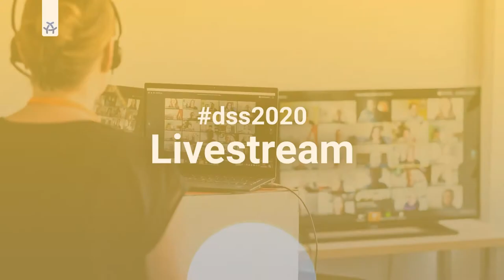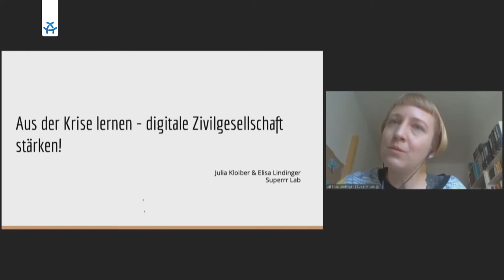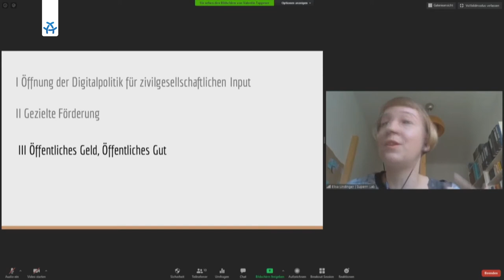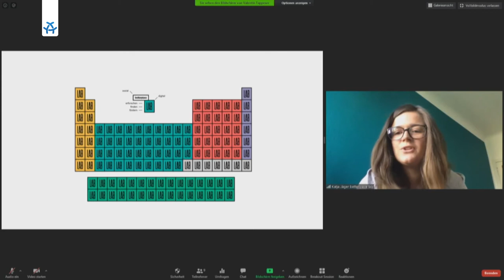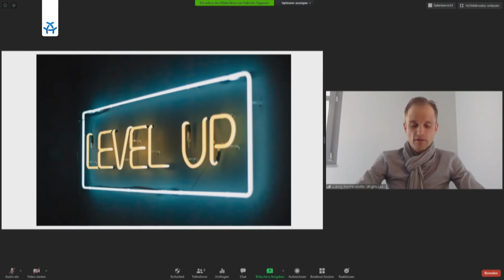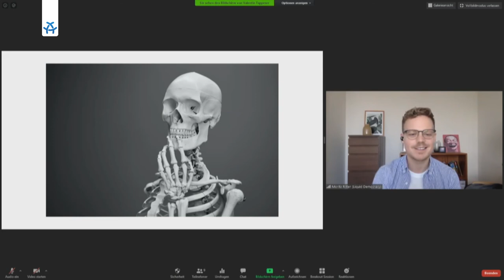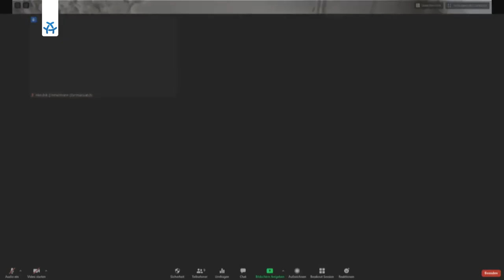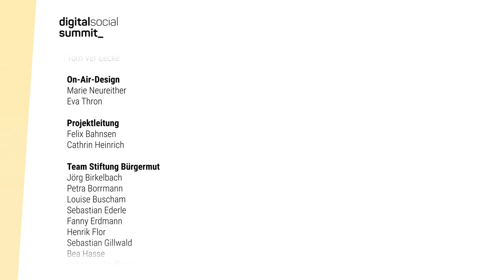dss2020 26.05 10:15 / Stream 3 - Politische Forderungen der digitalen Zivilgesellschaft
Aufzeichnung aus dem Programm des Digital Social Summit am 25. und 26. Mai 2020.

Wer gehört zur digitalen Zivilgesellschaft? Wofür setzt sie sich ein? Was sind ihre politischen Forderungen? Um mit einer Stimme sprechen zu können, werden konkrete Positionen gesucht und nächste Schritte entwickelt.

Panel mit Valentin Tappeser, CorrelAid e.V. & Marie-Kathrin Siemer, Liquid Democracy e.V.

Zu Gast: Elisa Lindinger und Julia Kloiber (Superrr), Katja Jäger (betterplace lab), Moritz Ritter (Liquid Democracy), Hendrik Zimmermann (Germanwatch) und Philipp Otto (iRights.Lab).